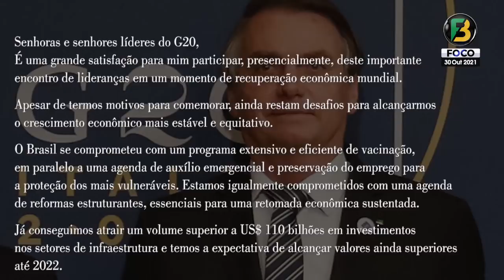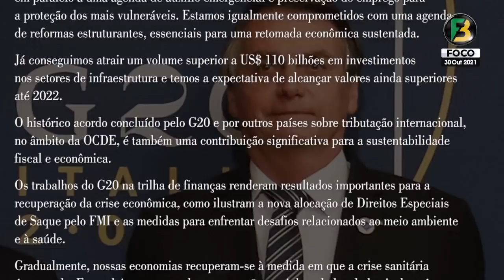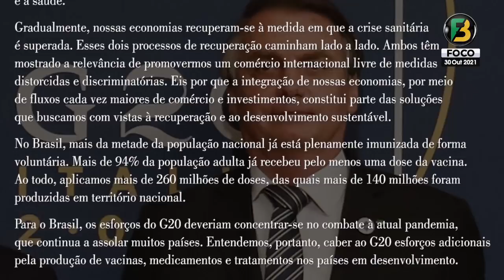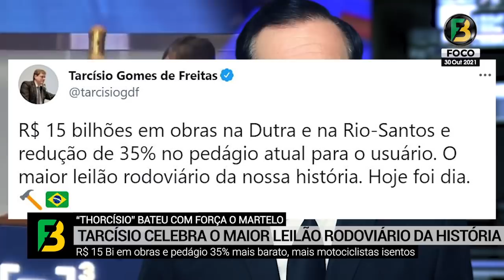Bolsonaro discursa no G20, Silvio Santos retorna, Ratinho pode acabar, Hang dono de TV? e mais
As notícias e ações do Presidente Jair Bolsonaro e seu governo e o nosso Brasil